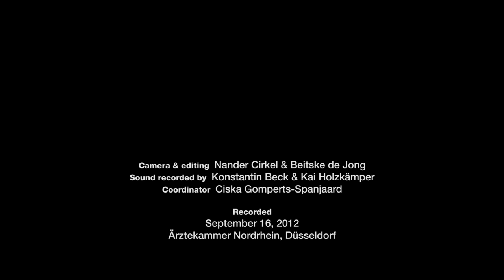Franck: Sonata in A major 4th movement; Noé Inui & Vassilis Varvaresos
Recorded: September 16, 2012, Ärtztekammer Nordrhein, Düsseldorf

Camera & editing: Nander Cirkel & Beitske de Jong
Sound recorded by Konstantin Beck & Kai Holzkämper
Coordinator: Ciska Gomperts-Spanjaard